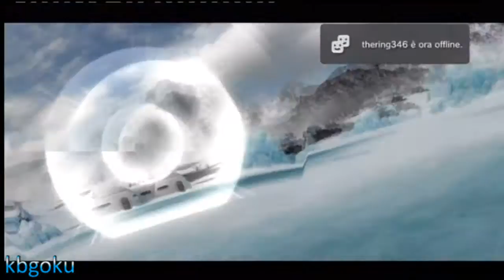Radish vs Nappa + Bardak vs Freezer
Come ogni lunedì eccomi con le consuete sfide da VOI richieste...BELLAAAAAAA
Canale: